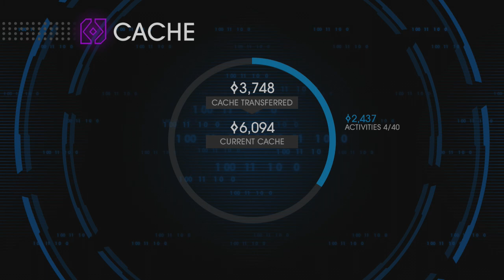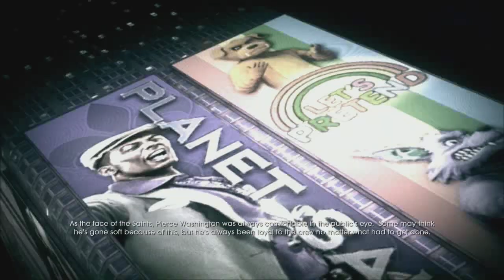Saints Row 4 IV Part 14 The Boss Goes To Washington Saints Flow Walkthough Lets Play Tutorial Guide